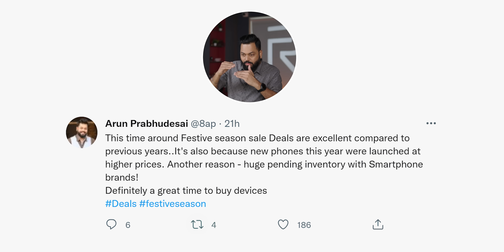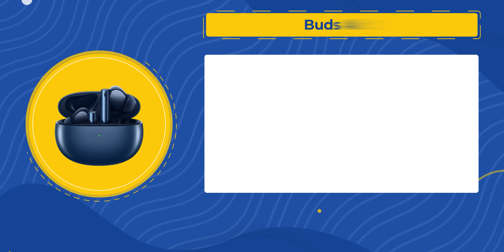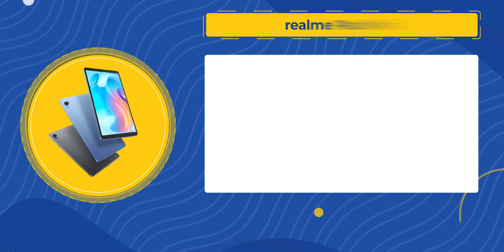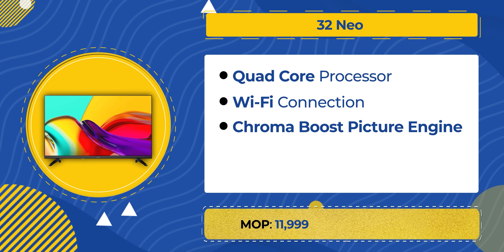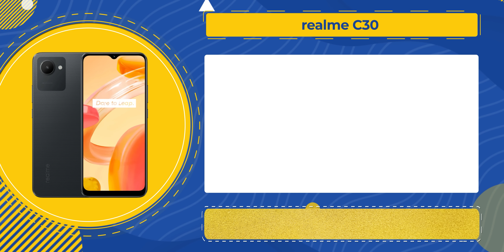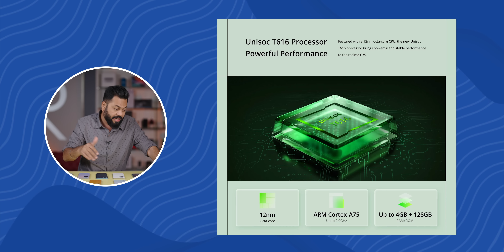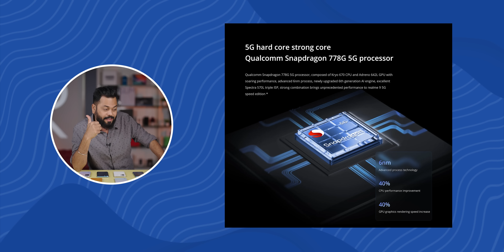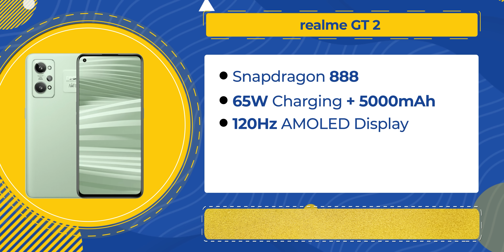Don't Miss These CRAZY realme Deals⚡5G Phone @ 11K, SD 8 Gen 1 Phone @ 35K 🤯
Doston aaj ke video me hum share kar rahe hain kuch kamaal deals jo aapne bilkul miss nahi karni chahiye iss festive season to iss video ko aap ant tak dekhiye aur video ko like and share karna na bhoole.

Video Highlights
00:00 Introduction
01:03 Best Audio Deals
01:43 Best Wearables Deals
02:39 Best Tablet Deals
03:43 Best Laptop Deals
04:42 Best TV Deals
05:21 Best Smartphones Deals